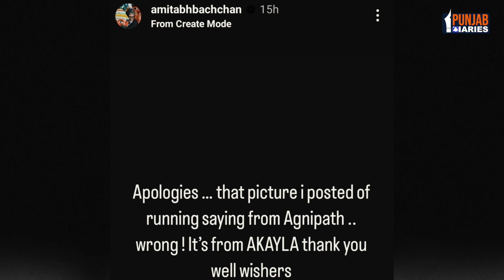Amitabh Bachchan ਤੋਂ ਹੋ ਗਈ ਵੱਡੀ ਗਲਤੀ, ਅਹਿਸਾਸ ਹੋਇਆ ਤਾਂ ਤੁਰੰਤ ਮੰਗੀ ਮੁਆਫੀ | Punjab Diaries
allcopyrightreversed @PunjabDiaries

Punjab news
breaking news
current news of punjab
Punjab news
punjab election news 2024
live punjabi news
live punjab news
latest punjab news
punjab updates
current news
hot topic
podcast
today podcast
news
live news
big news
news punjab
top news
punjab today news
news today
top news
live news updates
news of punjab
taja khabran
ajj diyan khabran